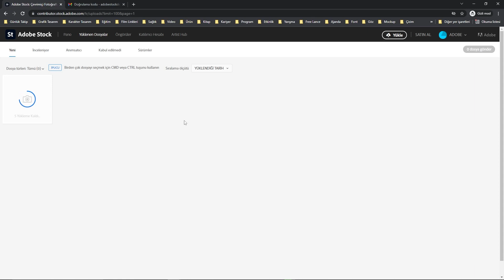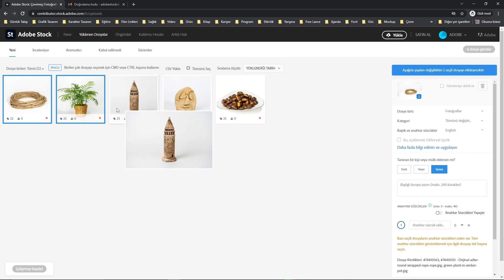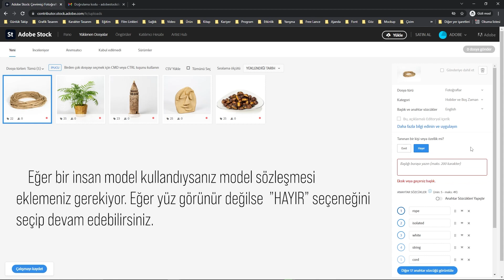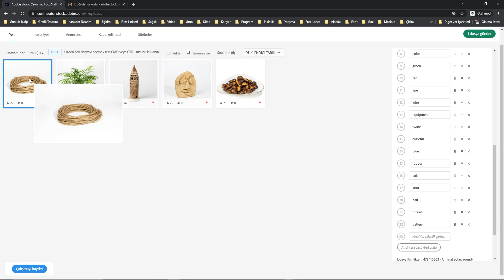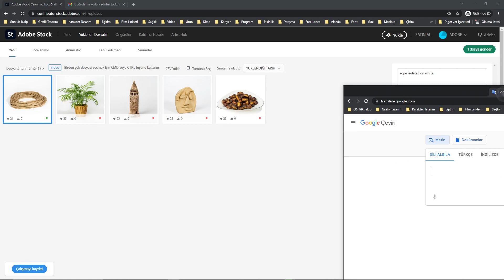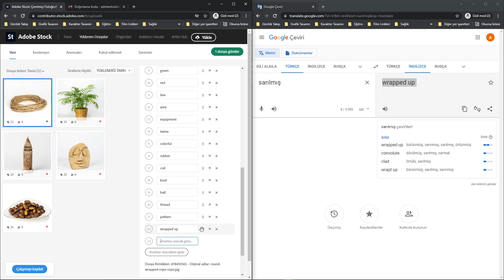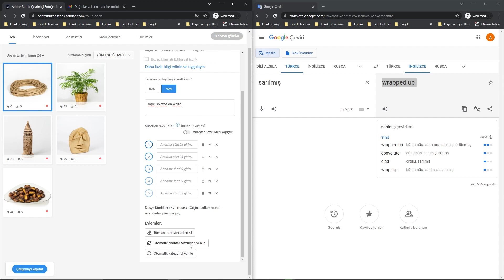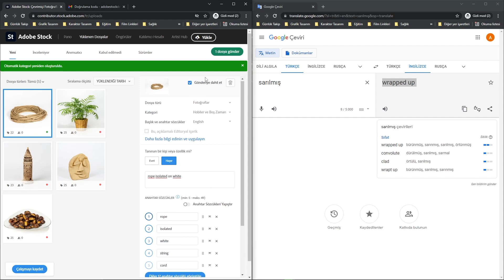Adobe Stock Fotoğraf Nasıl Yüklenir? Gelsin Paralar 🤑💸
Adobe Stock içerisine fotoğraf nasıl yüklenir ve gönderilir detaylı bir şekilde bu videoda bunu anlattım. Sormak istediğiniz soruları yorumlar kısmında sorabilirsiniz.
Videoda bahsettiğim veya kullandığım ürünlere aşağıdaki linklerden ulaşabilirsiniz.
Bu linkler üzerinden alışveriş yaptığınızda, sizin için ekstra bir maliyet çıkmadan
kanalıma ufak bir katkıda bulunmuş olursunuz. Şimdiden desteğiniz için teşekkür ederim. 🙏

00:00 ~ Giriş
00:43 ~ Adobe Stock Fotoğraf Yükleme Yöntemleri
01:18 ~ Jpeg Dosya Yüklerken Uyulacak Kurallar
02:18 ~ Birden Fazla Görseli Seçme
03:10 ~ Fotoğrafları Kategorilendirme
04:04 ~ Fotoğraf Etiket Kısmı
08:35 ~ Kapanış